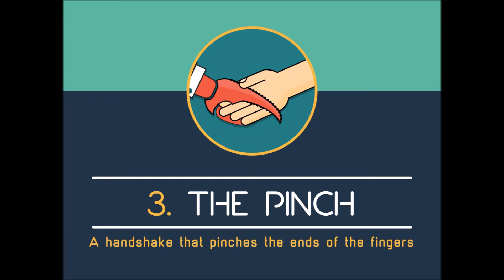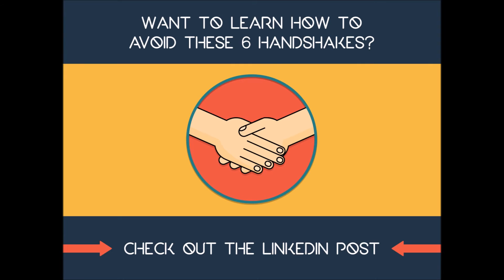6 Ways NOT To Shake Hands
6 Ways NOT To Shake Hands

This video pack describes 6 ways of how not to shake hands.

You can download pdf version.